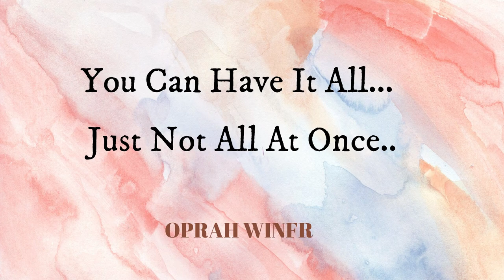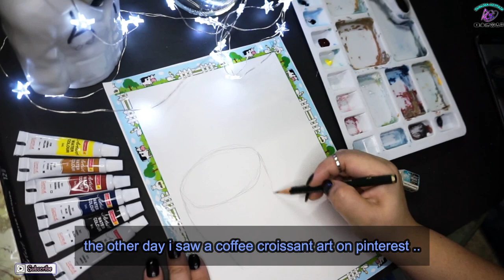How to paint Coffee Cup with Croissant☕ Step By Step Watercolor Tutorial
Hello everyone!!
In this video I'll be sharing a time lapse step by step process I went through to create one of the watercolor illustrations.
Easy tutorial in watercolor for beginners. Learn how to paint this Cup of Coffee with Croissant.  Hope you Enjoy!!

Let me know what type of art work u want me to post ❤️ ❤️ ❤️
Don't forget to give a THUMBS UP👍

► Used things
--Jiaken Boading paper  230 gm
--Apsara Extra Dark Pencil
--Camel Artist water color
--Superior pen 05 Black
-- TiTi Brush
-- Keep Smiling watercolor brush
▬▬▬▬▬▬▬  Music ♪♫ ▬▬▬▬▬▬▬
►MUSIC CREDIT